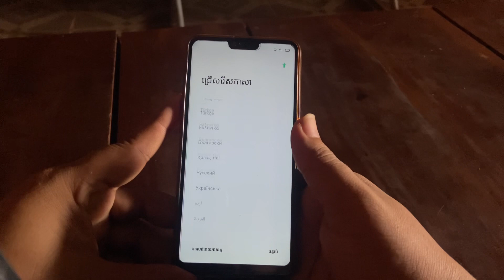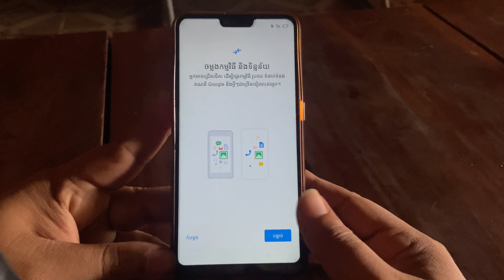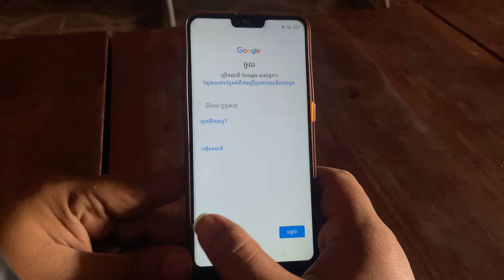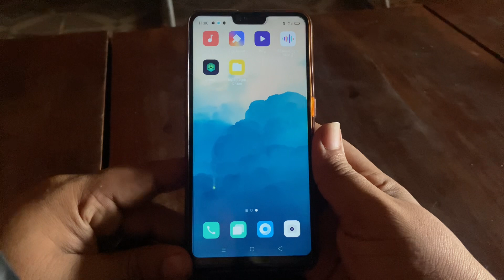របៀបដំឡើងកម្មវិធីទូរស័ព្ទ oppo f7 2024